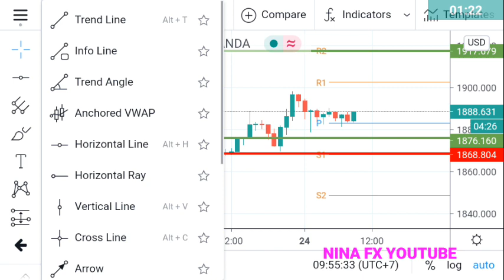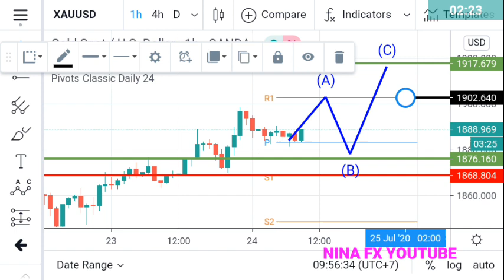Gold Technical Analysis for July 24, 2020 by Nina Fx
& 1868.00 ia bearish area.